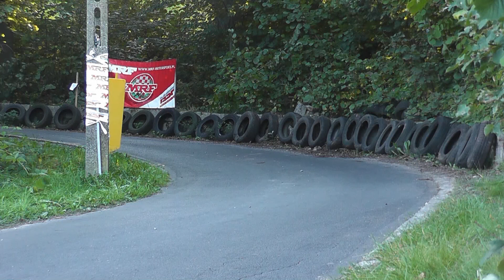3. Rally Turbojulita Marten Tarmac Masters 2021 - Filipek / Ołdakowski Peugeot 206 RC